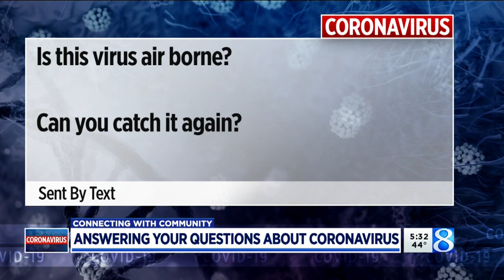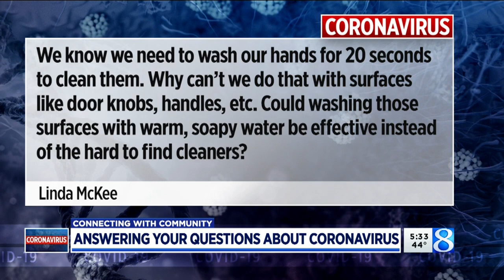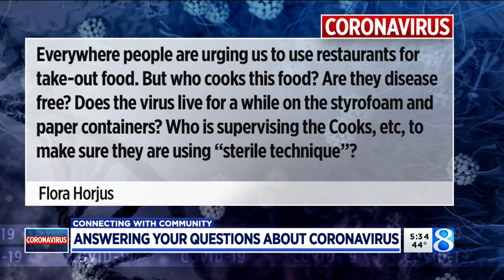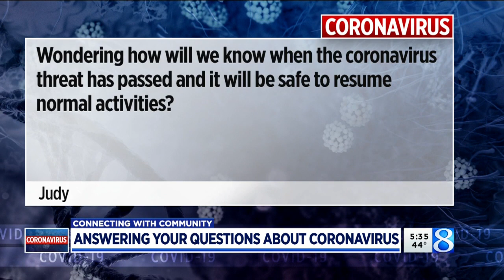Metro Health expert: Coronavirus vs. Ebola and H1N1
Chief Medical Officer Dr. Ronald Grifka talks about the use of ibuprofen to treat coronavirus, the difference between coronavirus and illnesses like Ebola and H1N1, how you can catch it and whether you can catch it twice, whether previous pneumonia problems are connected to the coronavirus, and more. (March 18, 2020)